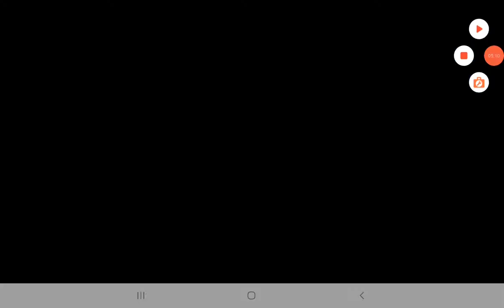🦒Pepper🦒 Super 🔥Hot Fire🔥on them boys ya know 🔥Zooba🔥